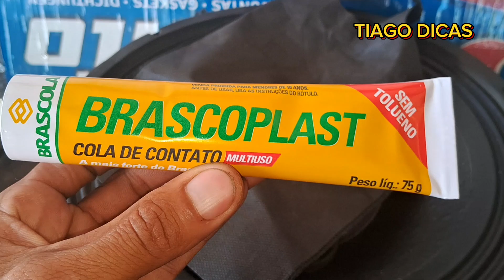COMO CONSERTA BORDA DO ALTO FALANTE RASGADO MANEIRA MAIS FACIL